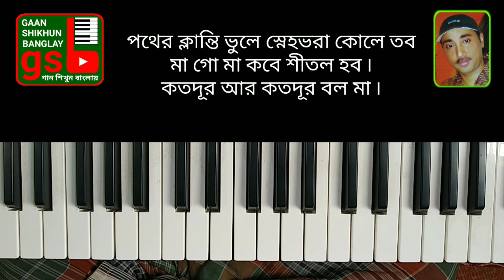পথের ক্লান্তি ভুলে স্নেহভরা কোলে তব; Pother klanti bhule; হারমোনিয়াম শিক্ষা; Harmonium tutorial; GSB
"পথের ক্লান্তি ভুলে" শিল্পী: হেমন্ত মুখেপাধ্যায়, ছবি: মরুতীর্থ হিংলাজ, সহজ হারমনিয়াম শিক্ষা ৷